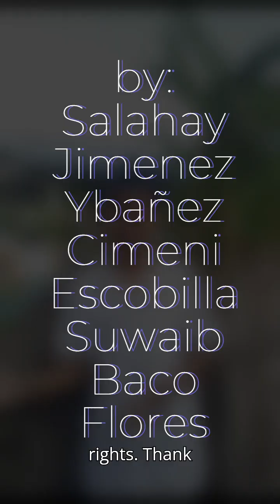12UCSP 12Bonifacio nonstateinstitutions